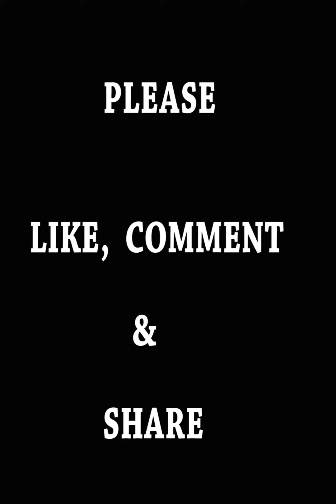She Broke my heart cause I didn't have Bitcoin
She broke my heart cause I don't have Bitcoin